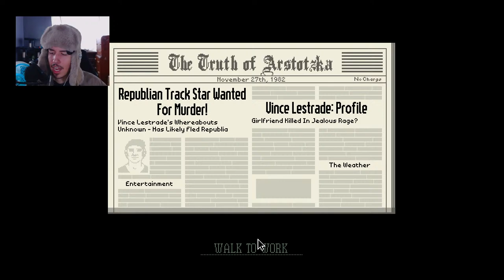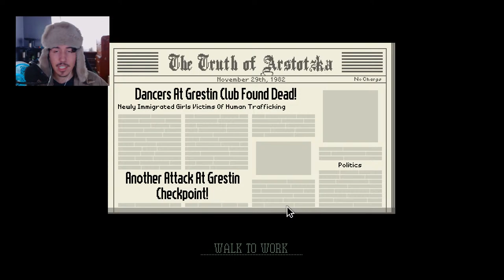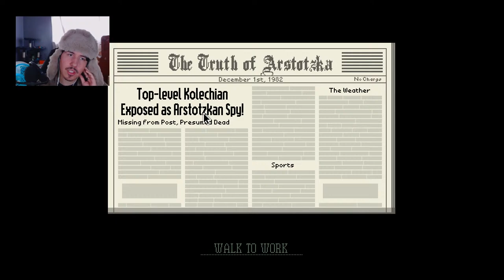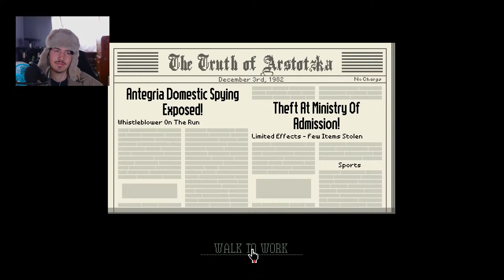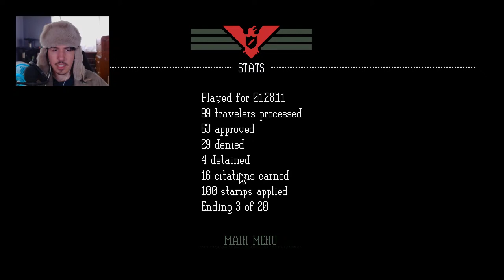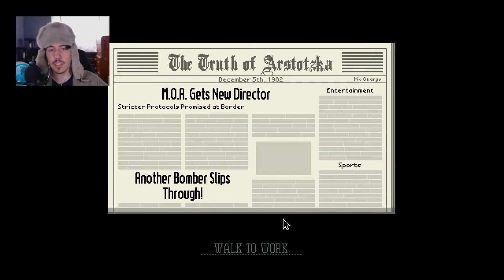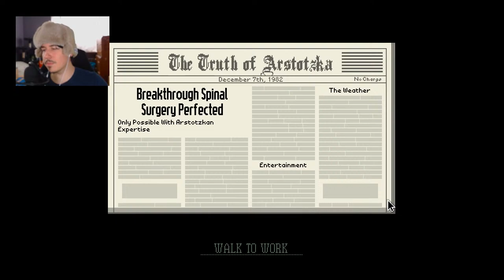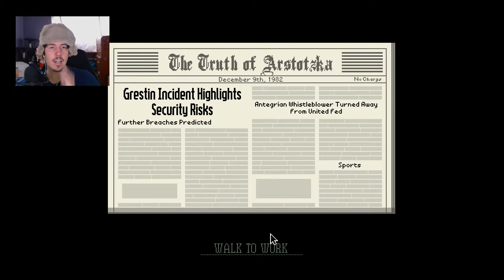First Day on the Job | Papers Please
My first day on the job here is Arstotzka! Papers please and thank you as we attempt to keep our wife and kids happy. This game definitely does not pair well with my adhd as we scramble to notice differences and let only the good people pass into this glorious country! Glory to Arstotzka!

Papers please is a boarder simulator that has you working as an agent of the government of Arstotzka. This fictional land set in the 1980's has you tasked with inspecting peoples passports and seeing who is worthy to pass and who not. Will we escape Arstotzka or live a happy life there?
Donations are not necessary but welcomed to help support a small creator :)